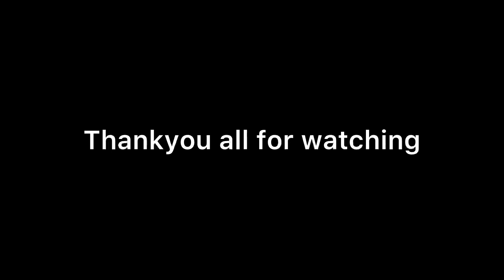Cycling in Forest.😍